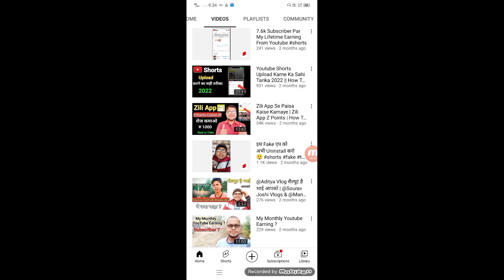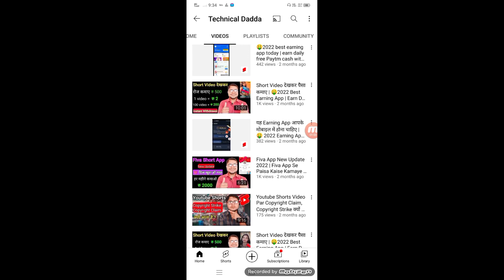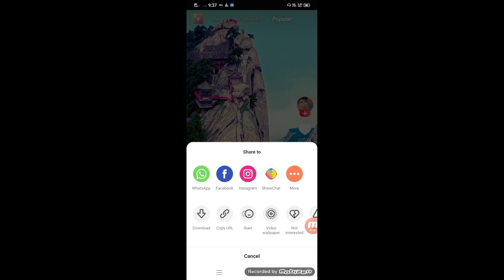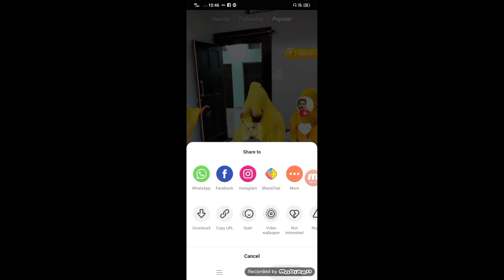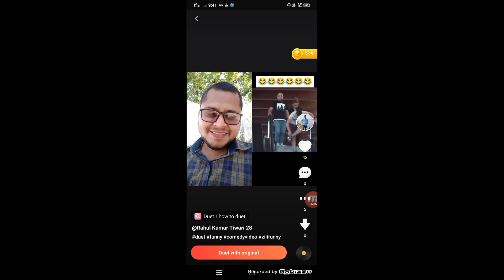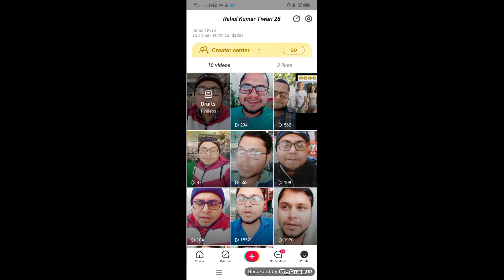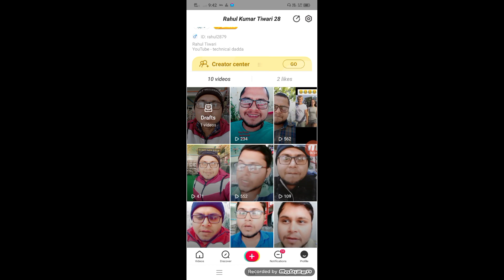Zili App Par Duet Video Kaise Banaye 2022 | How To Duet On Zili | Zili App Se Paise Kaise Kamaye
2021 best refer and earn earning app

fiva app

8secondz short app -

         refer code  -  BBFFER

nojoto app

moj app 👇🤑

rooter app -

sharechate app

sikka app -

app link -

instagram 🆔 - technicaldadda

👉   Dadda Shorts

zili se paise kaise kamaye